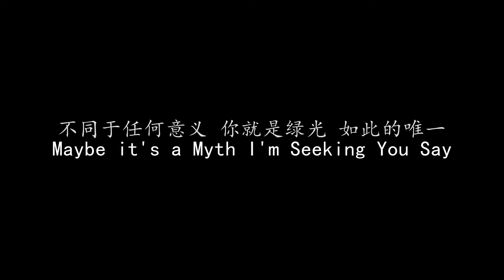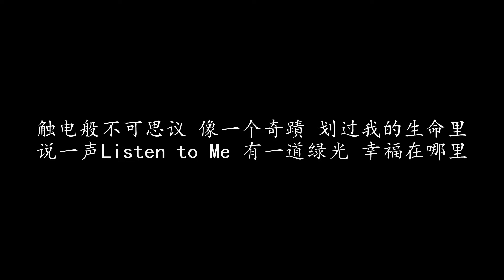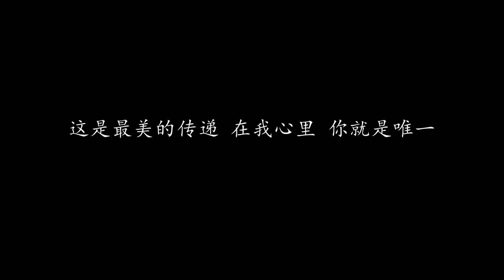绿光 孙燕姿 (歌词版)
绿光 孙燕姿

Green Light's Right Here 身边 身边

期待着一个幸运 和一个冲击 多么奇妙的际遇
翻越过前面山顶 和层层白云 绿光在哪里

触电般不可思议 像一个奇蹟 划过我的生命里
不同于任何意义 你就是绿光 如此的唯一

Green Light I'm Searching for You
Always 不会怯步 喔
真爱 不会结束
Green Light in My Life

遇见了一个传奇 却如此熟悉 在天空里的精灵
说一声Listen to Me 有一道绿光 幸福在哪里

Maybe it's a Myth I'm Seeking You Say
Maybe it's a Wild Dragon Chase Anyway
But still I'm Gonna Listen to My Heart and Try
Pack Up All My Load So Long Good Bye

Always 不会怯步 喔
真爱 不会结束

啦 Green Light's Right Here
爱永远在你身边 身边 身边

这是最美的传递 在我心里 你就是唯一